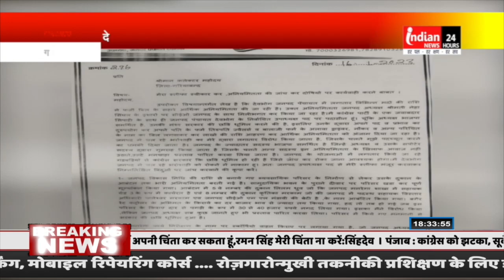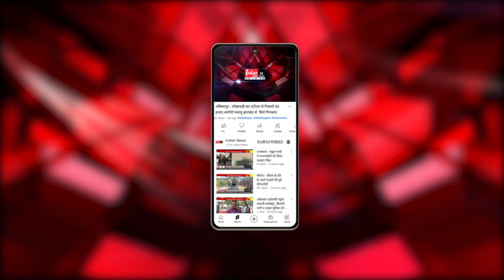गरियाबंद : देवभोग जनपद पंचायत मे अध्यक्ष व उपाध्यक्ष के बीच गहराया विवाद।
Indian News : गरियाबंद के देवभोग जनपद पंचायत मे अध्यक्ष व उपाध्यक्ष के बीच खींची आरोप और प्रत्यारोप की तलवार अब निर्णायक मोड़ पर पहुंच गई है और दोनो ने ही जिला कलेक्टर को अविश्वास प्रस्ताव पत्र सौंपा है।
देवभोग जनपद पंचायत मे अध्यक्ष व उपाध्यक्ष के आरोप व प्रत्यारोप का सिलसिला तेज हो गया है और अब जनपद उपाध्यक्ष सुखचंद बेसरा ने केलेक्टर को इस्तीफ़ा सौंप कर 7 बिंदुओं में अध्यक्ष के खिलाफ जांच की मांग की है वहीं अध्यक्ष नेहा सिंघल ने उपाध्यक्ष  के खिलाफ केलेक्टर को अविश्वास प्रस्ताव पत्र सौंपा है इस दौरान अध्यक्ष नेहा सिंघल के साथ 15 सदस्य भी मौजूद रहे जिन्होंने उपाध्यक्ष पर  कार्यो में गतिरोध उत्पन्न करने का आरोप लगाया है अब देखना यह है कि अध्यक्ष व उपाध्यक्ष के बीच खींची आरोप और प्रत्यारोप का विवाद किस मोड़ पर जाकर समाप्त होता है।

Our Links